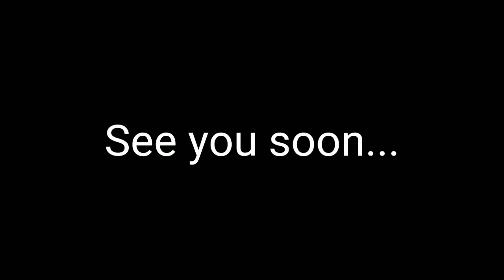-Tony FX- 2000 Subscriber GiveAway!!!!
Wanna buy GFX? Well tell me on twitter and we can make a deal :)

Banner by: Zwqst◀